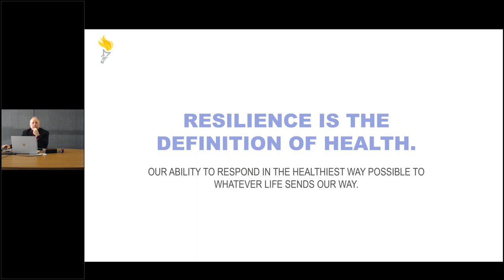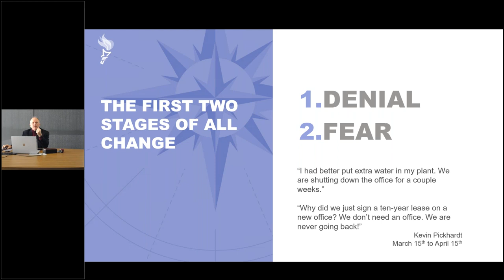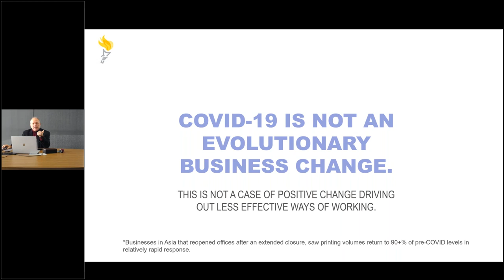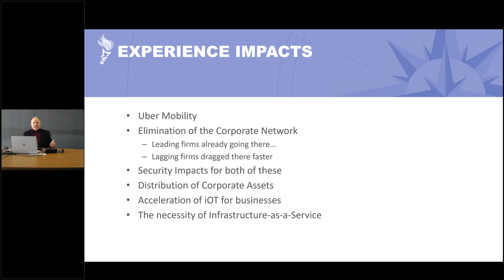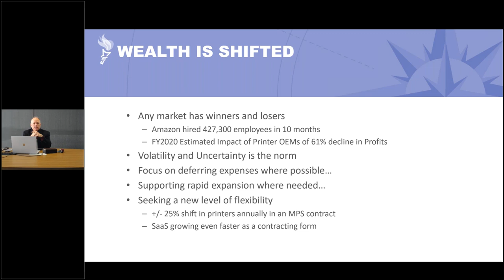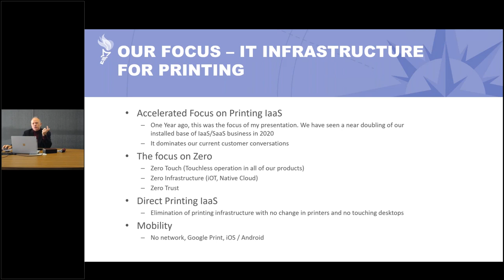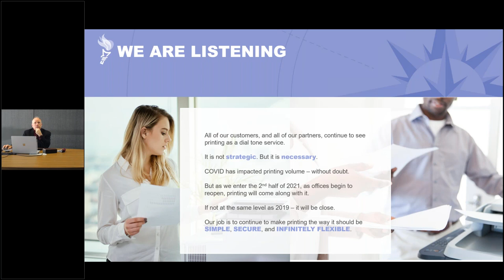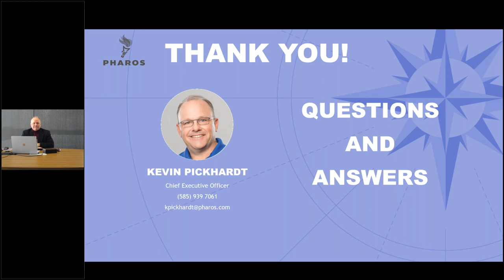Long Term Impact of the Pandemic on Printing and Print Infrastructure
In equal measure, people tend to over-react and under-react to change. The coronavirus pandemic is no exception. Although we anticipate that businesses and offices will be back to “normal,” we also expect that things will not be exactly the way they were before. There will likely be a long-term impact on mobility and infrastructure demands related to print.

In this webinar held on January 27, 2021, Pharos CEO Kevin Pickhardt shared the Pharos perspective on the long-term impact the pandemic could have on office printing and print infrastructure!